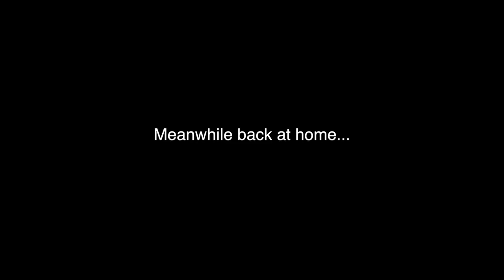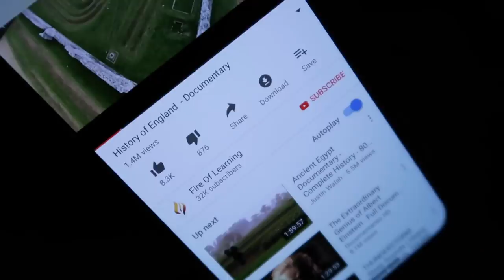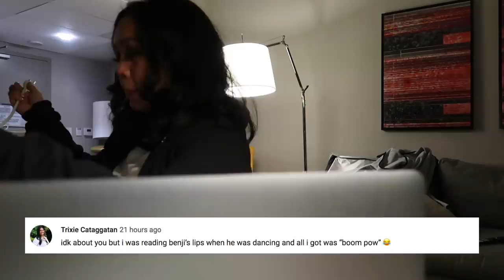I'm a Mess - ItsJudysLife Vlogs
I'm an emotional mess and miss my girls :(

Judy's Links

Benji's Links

Vlog Camera We Use:

Blendtec Blender